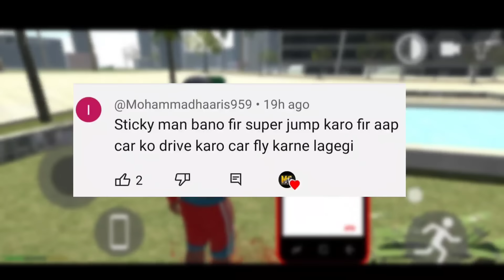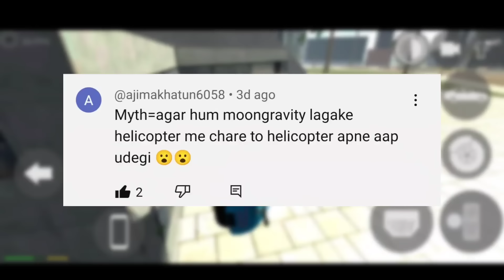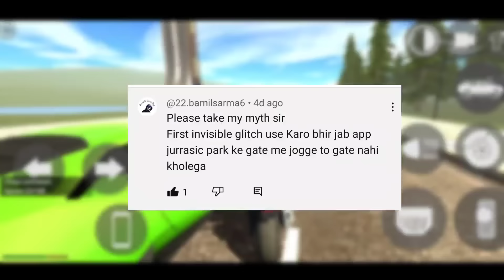New Train in indian bikes driving 3d | indian bike driving game all New code? Mythbusters#9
New Train in indian bikes driving 3d | indian bike driving game all New code? Mythbusters#1

dinosaur cheat code
petrol pump cheat code
car me petrol kese dale
petrol metre code
ibd3d
Mohit Gamer